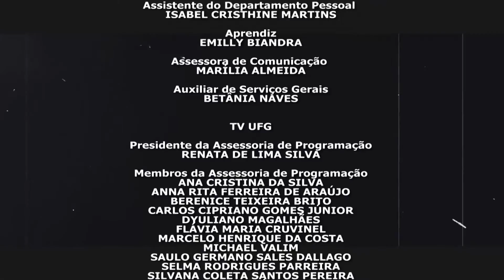Dia Mundial do Rock 2015 - Bloco IV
- A TV UFG exibiu de 13 a 17 de julho de 2015 a Semana do Rock, projeto que homenageia o gênero que há décadas agita os quadris e chacoalha as cabeças mundo a fora. Realizado desde 2012, já em sua segunda edição o especial deixou de ser exibido em apenas um dia e passou a ocupar uma semana da grade de programação da emissora. Neste ano, em sua 4ª edição, a Semana do Rock contou com videoclipes de bandas goianas, entrevistas e debates com personalidades do cenário roqueiro de Goiás, além da reapresentação dos especiais de anos anteriores.